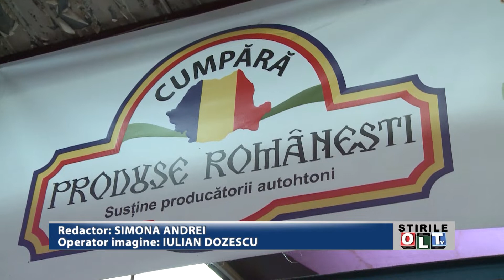START LA PROGRAMUL TOMATA 2